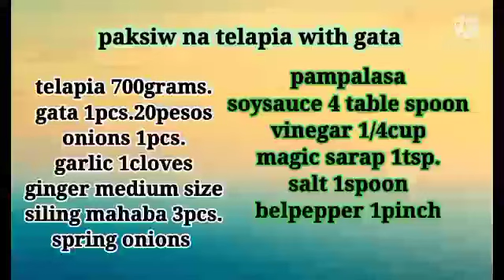PAKSIW NA TELAPIA SA GATA " @JennyLapuzChannel#PAKSIW